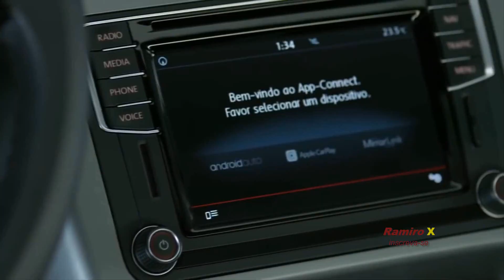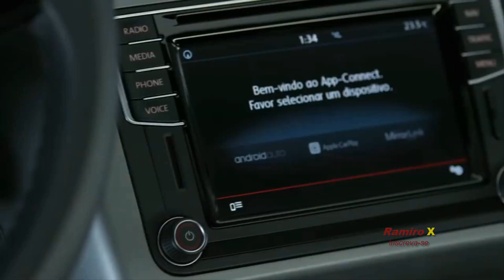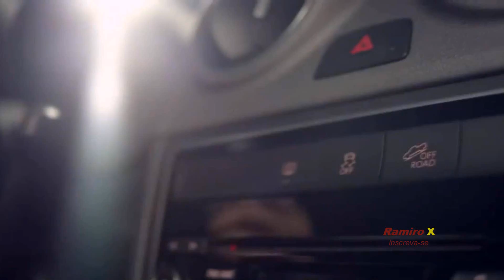NOVA PICAPE VOLKSWAGEN SAVEIRO 2023; PREÇOS, VERSÕES, EQUIPAMENTOS E MOTORIZAÇÃO CONFIRA! | RAMIRO X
@Ramiro_X  NOVA PICAPE VOLKSWAGEN SAVEIRO 2023; PREÇOS, VERSÕES, EQUIPAMENTOS E MOTORIZAÇÃO, RIVAL FIAT STRADA E COMPANHIA! CONFIRA TODOS OS DETALHES! | CANAL RAMIRO X

NOVAPICAPE VOLKSWAGENSAVEIRO2023; PREÇOS, VERSÕES, EQUIPAMENTOS E MOTORIZAÇÃO, RIVAL FIAT STRADA E COMPANHIA! CONFIRA TODOS OS DETALHES! | CANAL